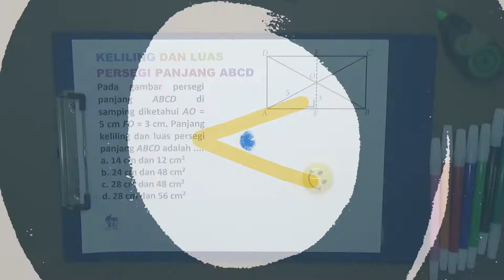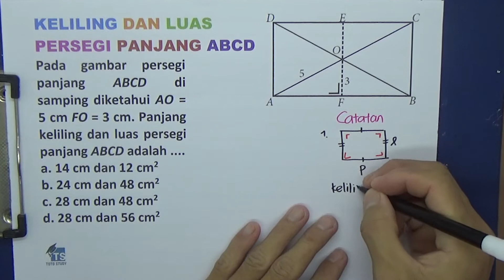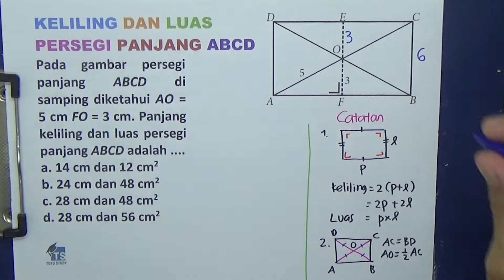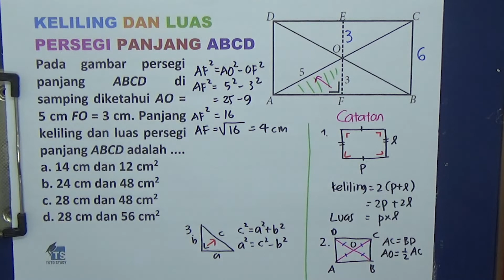Keliling dan Luas Persegi Panjang ABCD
Pada gambar persegi panjang ABCD di samping diketahui AO = 5 cm FO = 3 cm. Panjang keliling dan luas persegi panjang ABCD adalah .
a. 14 cm dan 12 cm2
b. 24 cm dan 48 cm2
c. 28 cm dan 48 cm2
d. 28 cm dan 56 cm2

Softwares :
Adobe Premiere Pro
Adobe Photoshop